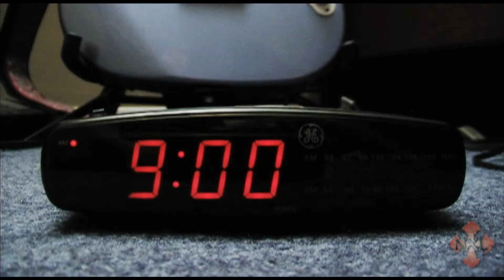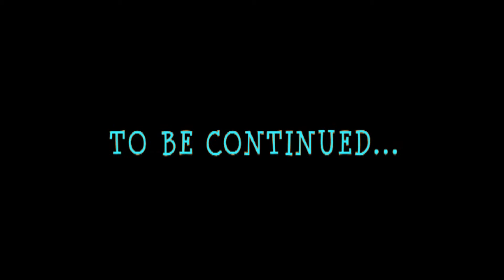RoadTrip to Revolution Prologue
Part 1 of the series: "Roadtrip to Revolution"